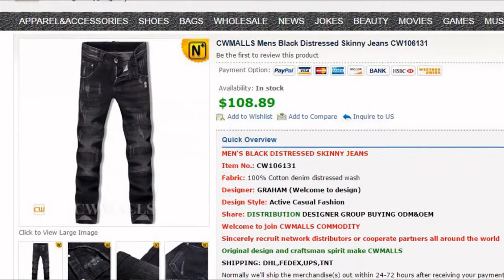Mens Black Skinny Jeans CW106131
Black Skinny Jeans Mens, Mens Skinny Jeans, Skinny Distressed Jeans
Stylish men's skinny jeans crafted from 100% cotton denim, black distressed jeans feature with side slant, back patch pockets, and distressing detail.
Fabric: 100% Cotton denim distressed wash
Original design and craftsman spirit make CWMALLS